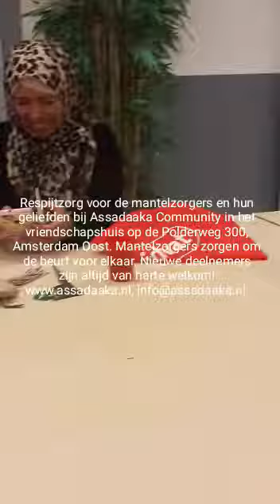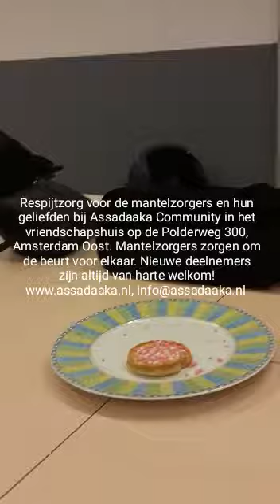Respijtzorg f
Respijtzorg met mantelzorgers en hun geliefden, lotgenoten bij Assadaaka Community in het vriendschapshuis op de Polderweg 300, Amsterdam Oost. Mantelzorgers zorgen om de beurt voor elkaar!
Nieuwe deelnemers zijn altijd van harte welkom! Voor meer informatie